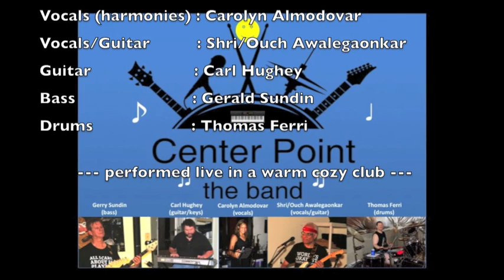ain't no sunshine - Bill Withers (cover) by Center Point, the band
Shri/Ouch (vocals/guitar), Carolyn (harmonies), Carl (guitar), Gerry (bass), Tom (drums) - performed live in a warm, cozy club.